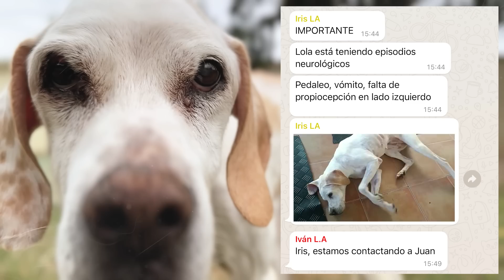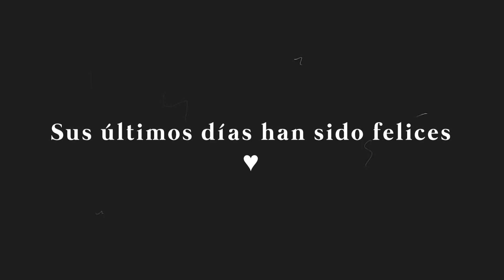Adiós, Lola…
El tiempo de Lola en la tierra ha llegado a su fin… no sabemos cómo fue su vida antes de su rescate, ya mayor y cansada, después de ser atropellada, pero era perra de caza en España, una verdadera desgracia. La policía quiso dormirla entonces. Pero Lola vivió su año más feliz en Casa Grande con Maribel y el equipo. Tenía libertad para pasear o dormir, lo que ella quisiera, y paseó y durmió mucho. Sobre todo, Lola fue muy, muy querida. Descansa tranquila, Lola, no te vamos a olvidar.